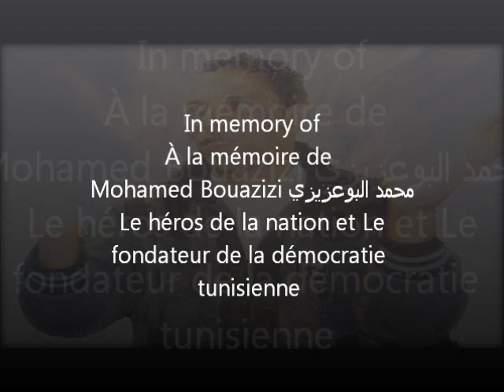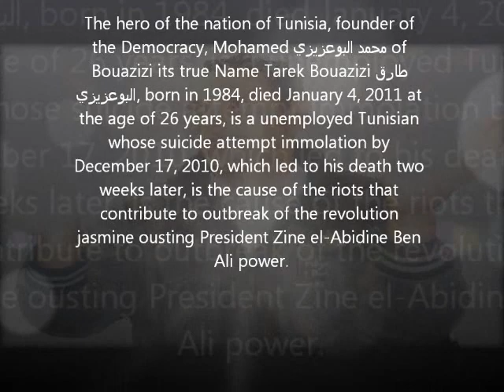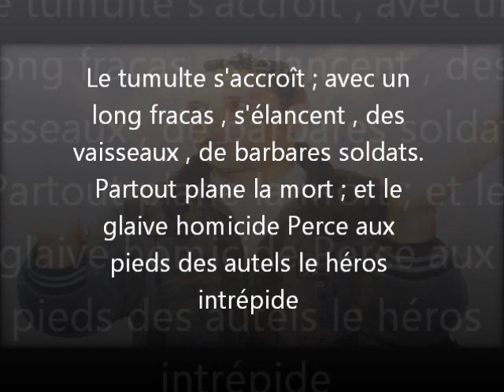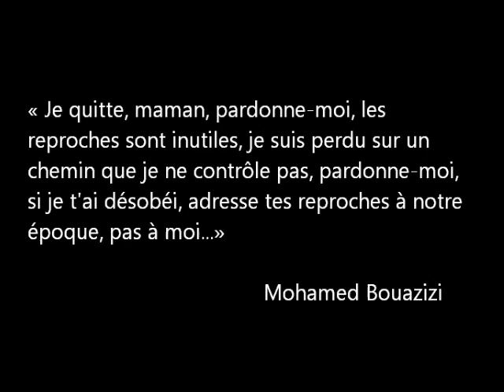Mohamed Bouazizi Héros Tunisian Révolution Tunisie Túnez الثورة تونس Youtube video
Mohamed Bouazizi (29 March 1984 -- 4 January 2011; Arabic: محمد البوعزيزي‎) was a Tunisian street vendor who set himself on fire on 17 December 2010, in protest of the confiscation of his wares and the harassment and humiliation that he reported was inflicted on him by a municipal official and her aides. His act became a catalyst for the Tunisian Revolution and the wider Arab Spring, inciting demonstrations and riots throughout Tunisia in protest of social and political issues in the country. The public's anger and violence intensified following Bouazizi's death, leading then-President Zine El Abidine Ben Ali to step down on 14 January 2011, after 23 years in power.

The success of the Tunisian protests sparked protests in several other Arab countries, plus several non Arab countries. The protests included several men who emulated Bouazizi's act of self-immolation, in an attempt to bring an end to their own autocratic governments. Those men and Bouazizi were hailed by some Arab commentators as "heroic martyrs of a new Middle Eastern revolution." In 2011, Bouazizi was jointly awarded the Sakharov Prize along with four others for their contributions to "historic changes in the Arab world".

Youtube Most video Tunisie Mohamed Bouazizi Héros Tunisia Révolution Tunisie Tunisian  الثورة  تونس  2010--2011 revolución Revolution de jasmin  Revolution de jasmin Tunisie revolución tunisienne Jasmine Revolution Revolution of jasmin - Tunisia 2011- La Revolution de jasmin  Tunisie 2011  Tunisian Republic 2011 Tunis music musique revolution ben ali  Président Nicolas Sarkozy tunisie tunisia emeute antifa tunisie  antifa fight cop police violence war israel sionisme fascisme nazisme clash rap francais usa obama jamel Тунис революции επανάσταση Τυνησία  突尼斯革命チュニジア革命  튀니지의 혁명
Tunesien